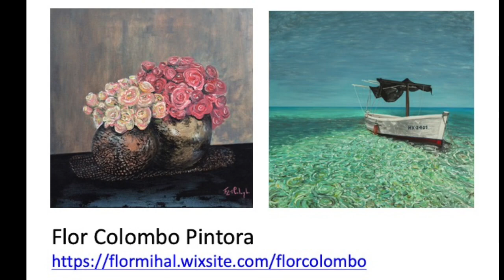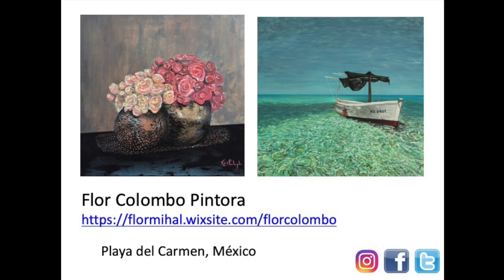El origen del vidrio y su uso en el arte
Narración sobre el origen del vidrio y su uso en el arte del vitral. Selección de algunos de los vitrales más espectaculares del mundo, como el Jardín Botánico Cosmovitral,  Sainte Chapelle, Plau de la Música Catalana,  Plaza del Vitral,  Museo Erawan, Mezquita Nasir ol-Mulk, Centro Cultural de Chicago y One-way Colour Tunnel.